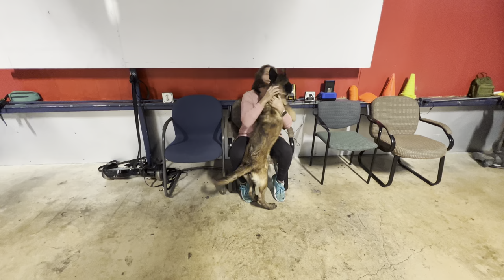Holland's Owner Reunion | Belgian Malinois